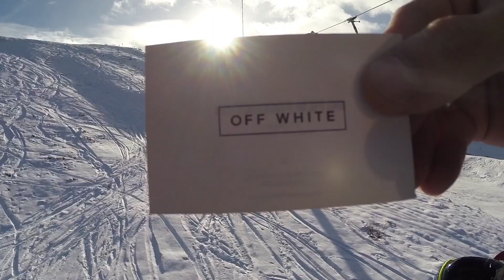DAILY HAPPY DAY N°01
FUN, LOVE & SNOW in CVL !
Biollay & Bellecote.